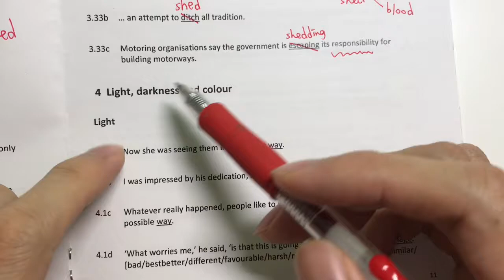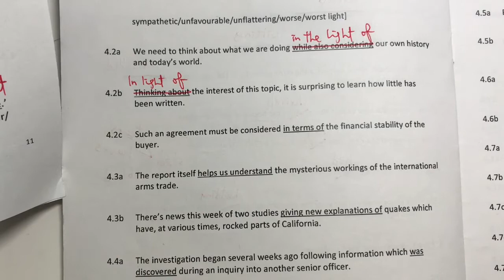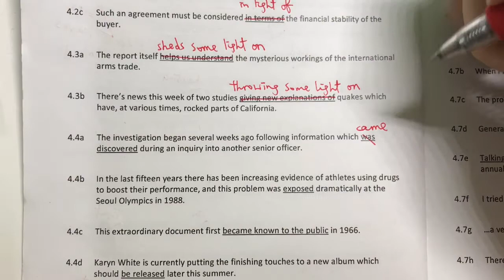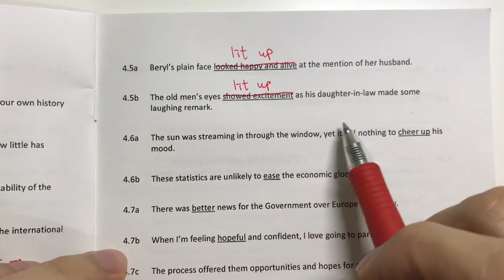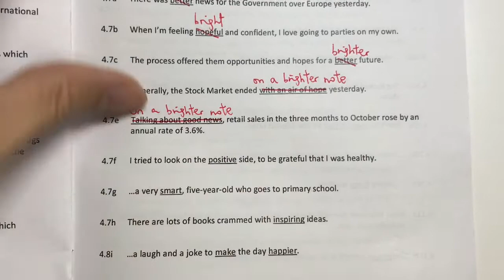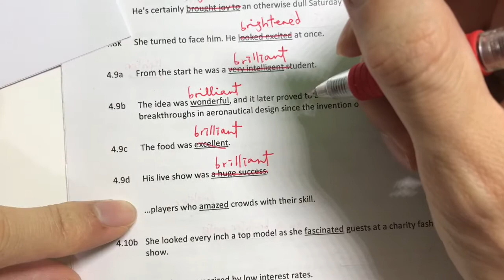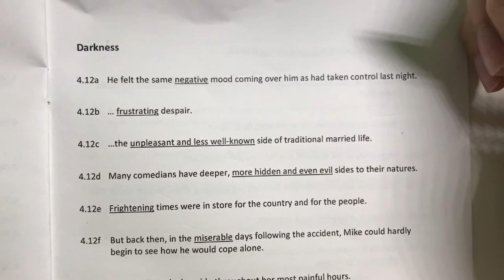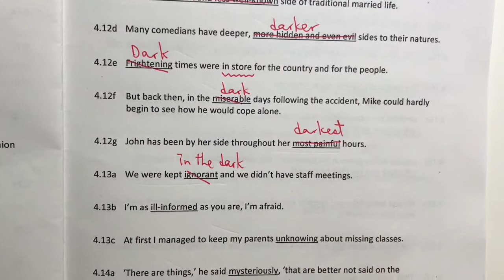M Book Vol.2 — 4.1 Light, darkness and colour